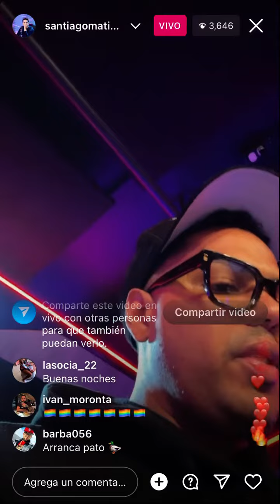Alofoke dice que va a acabar con Dj Topo en el despeluñe😱🔥